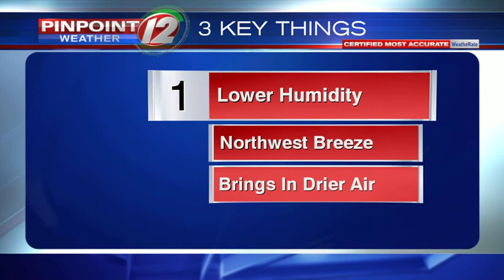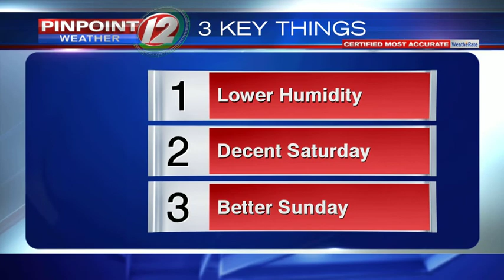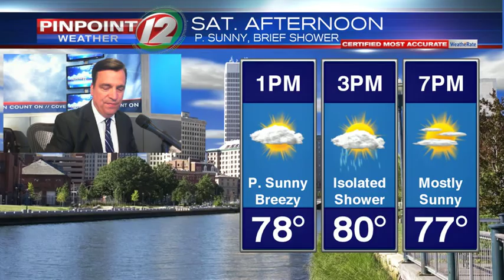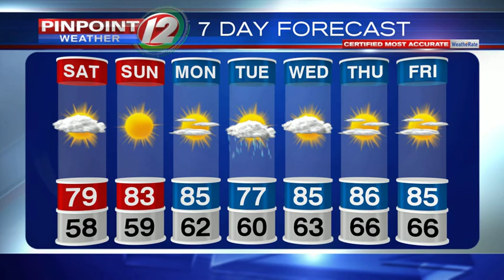WEATHER NOW: Quick Isolated Shower Saturday, Mostly Dry